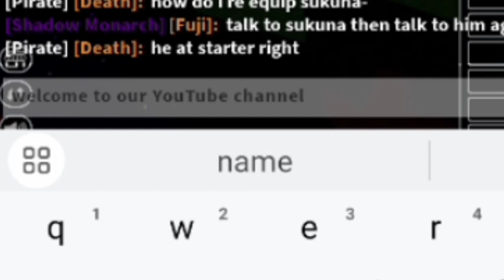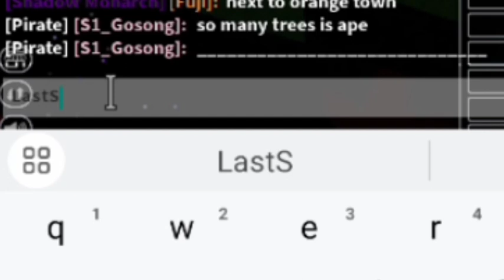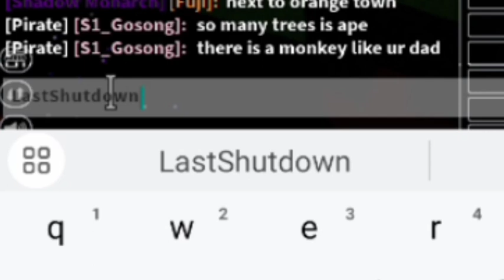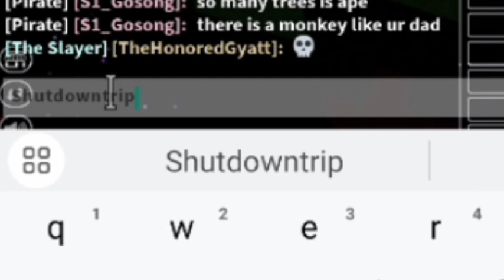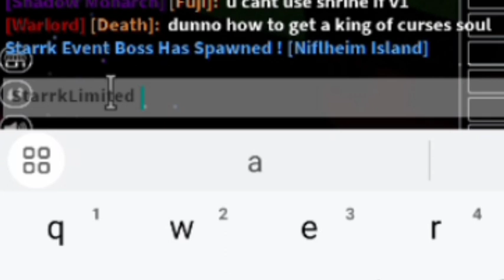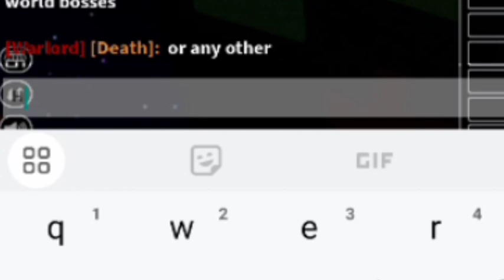*NEW* ALL WORKING CODES FOR SECOND PIECE IN MAY 2024! ROBLOX SECOND PIECE CODES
In today's video I show you guys an updated list of all working codes for second piece in 2024! Make sure you watch till the end and enjoy!

Your Queries;
second piece codes
second piece codes 2024
second piece codes Roblox